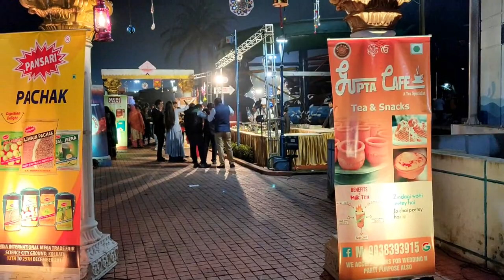South Asian Gastronomic Affair (Institute of Advanced Management) IAM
Institute of Advanced Management (IAM)